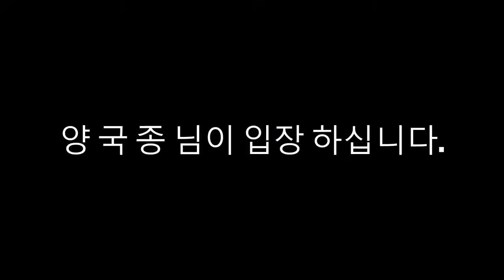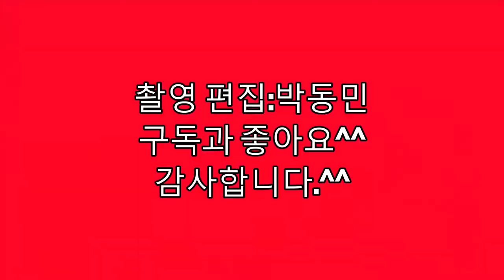제20대 대통령선거/윤석열 대통령후보/지원유세/양국종 연사/신읍사거리/직캠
윤석열대통령후보 지원유세
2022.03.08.